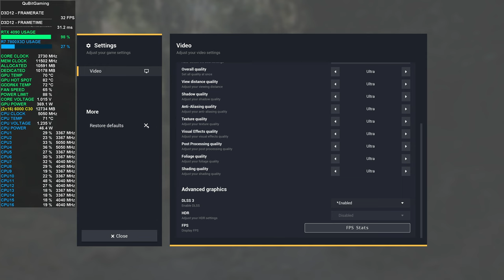Electric Dreams Environment Unreal Engine 5.2 Demo | 4K RTX 4090 | Ryzen 7 7800X3D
PC Build/Setup:
Motherboard - GIGABYTE X670E Aorus Master rev. 1
                          (BIOS vF13 AGESA 1.0.0.7 c)
CPU - AMD Ryzen 7 7800X3D PBO Enabled (curve optimizer all core -20)
RAM - 32GB (2x16) G.Skill Trident Z5 6000 MT/s CL 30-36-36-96
                               950mV 2745MHz +1000mem
                              1000mV 2835MHz +1000mem
          Overclock +120 core 2925MHz +1000mem
Storage - OS: Sabrent Rocket PCIe 4.0 NVMe 500GB
                 Game Drive 1: WD BLACK SN850X PCIe 4.0 NVMe 2TB
                 Game Drive 2: Crucial MX500 2TB
                 Game Drive 3: Fanxiang S101 2TB
                 Recordings: Samsung 980 PCIe 3.0 NVMe 250GB
                 Storage: WD Green HDD 1TB

Software:
Video recorded with Nvidia App
Video edited with Davinci Resolve 18.6